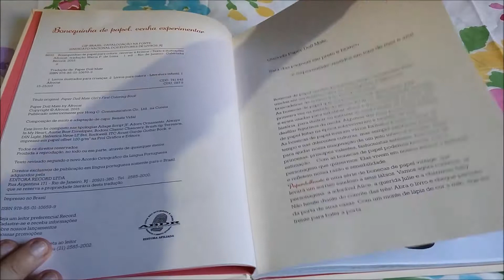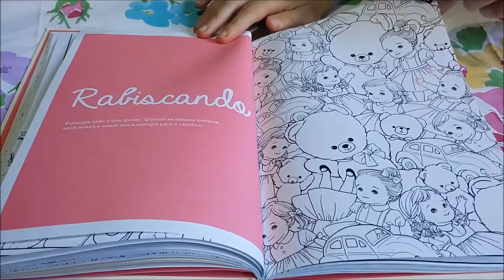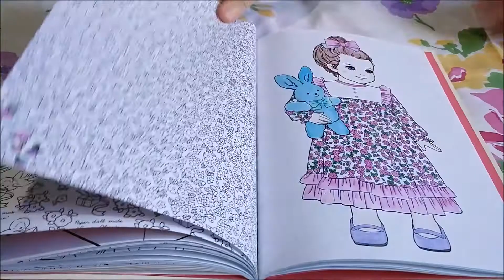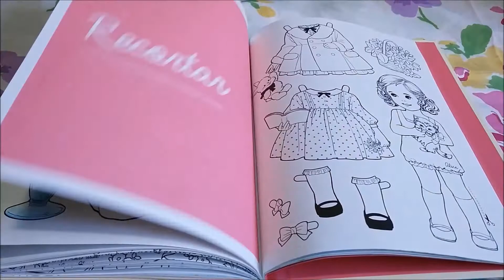Livro para colorir Paper doll mate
Lindo livro com bonequinhas para colorir